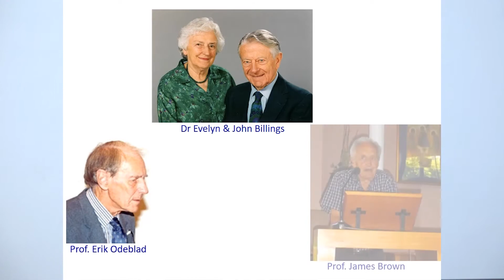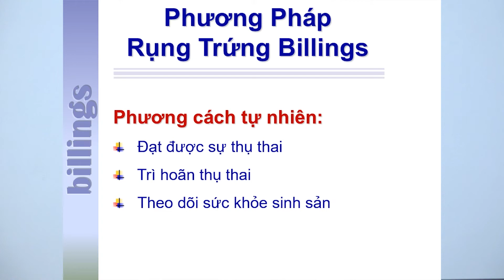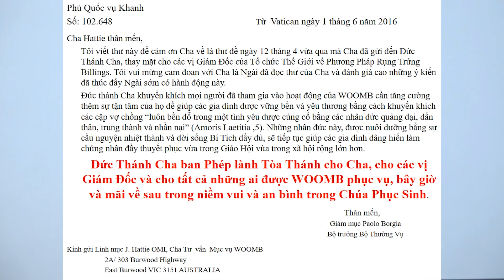Phương pháp Billings - phần giới thiêu.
Phục vụ sự sống với phương pháp rụng trứng Billings.
Trình bày: Bs. Tuyết Minh
Quay phim: Đinh Thắng
Trung tâm mục vụ DCCT thực hiện.